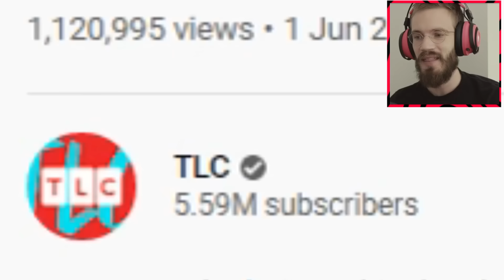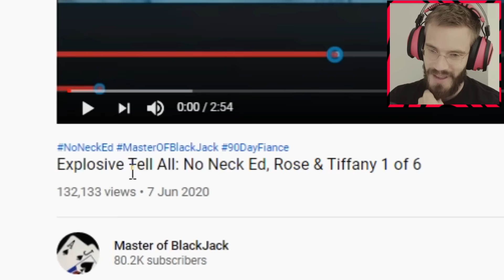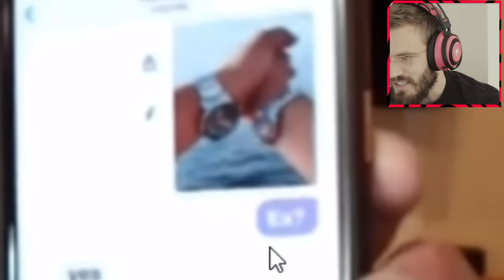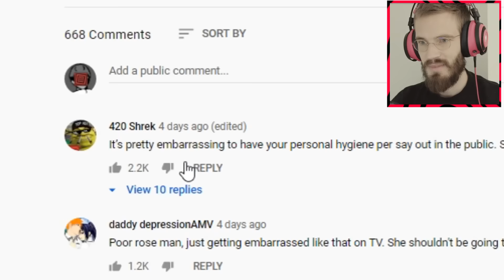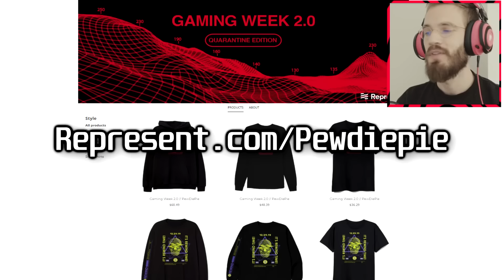Big Ed Tries to EXPOSE Rose LIVE! - Part 4 FINAL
Big Ed on TLC brings out evidence while fighting with Rose live

My Stores:
TSUKI: